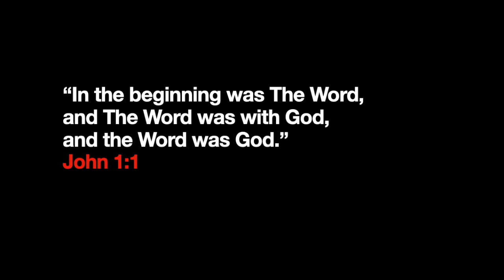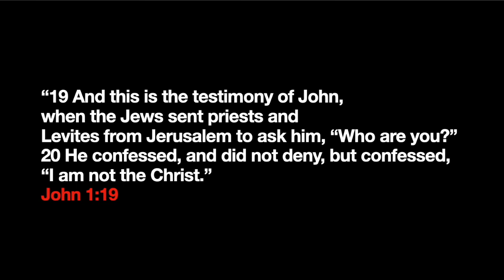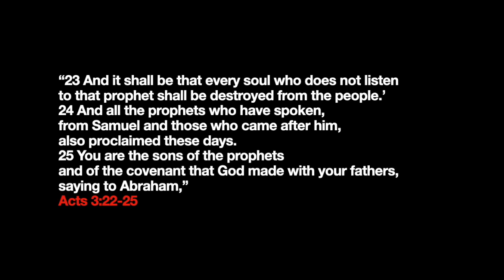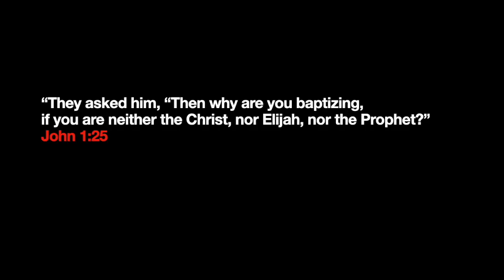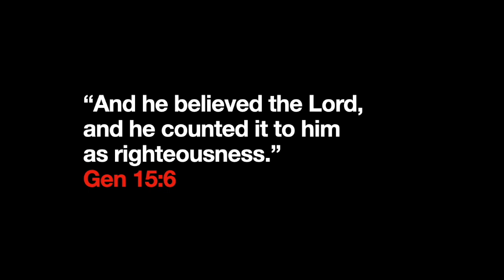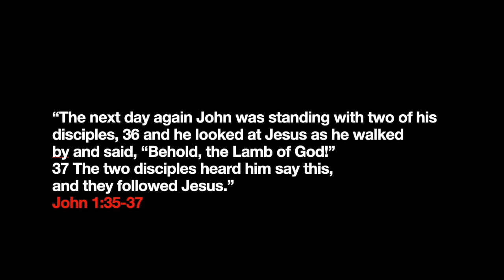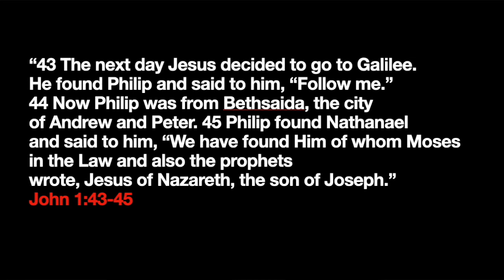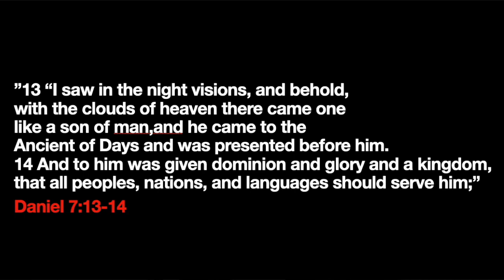THE GOSPEL OF JOHN 1:18-51 BEHOLD THE LAMB OF GOD - BRIAN SUMNER - FOOLISHNESS PODCAST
In this episodes we affirm Jesus as both The Word, and God, as well as unpacking what it means to "Behold The Lamb of God."

For more on Brian

Brian is a full time "Urban Missionary" both locally and internationally with a focus on MISSIONS - MARRIAGES - MINISTRY.

Since coming to faith in 2004 doors continued opening locally and internationally to do more and more ministry with a focus on Evangelism, Outreach Missions, Marriage, Counsel, Schools, Festivals, Conferences and the like.

Brian is also a volunteer Pastor and part of the Preaching/Teaching Team at Branches Church Huntington Beach, CA.

Everything about this ministry is made possible because of people personally partnering through the non profit.

To hear more and personally partner with Brian's call please visit